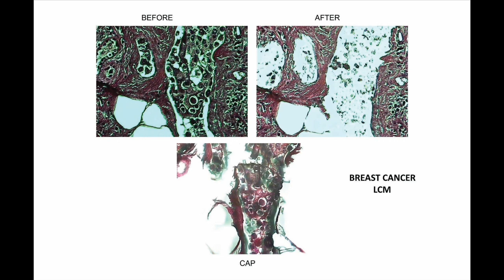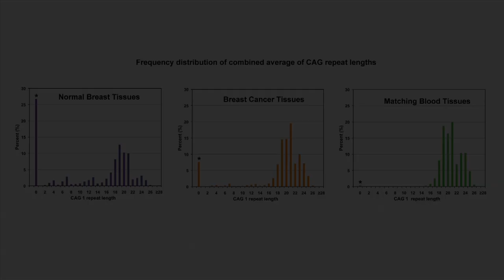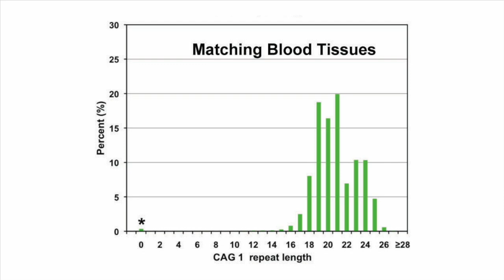Human Mutation - Bruce Gottlieb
Author Bruce Gottlieb on his recently published Human Mutation paper entitled "Making Sense of Intra-tumor Genetic Heterogeneity: Altered Frequency of Androgen Receptor CAG Repeat Length Variants in Breast Cancer Tissues".